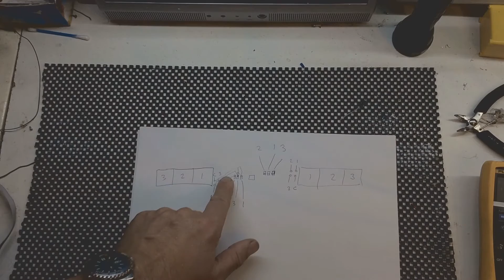More about diagnosing GHD Eclipse faults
After a few comments i have made a video which may give some the knowledge to repair their own eclipses